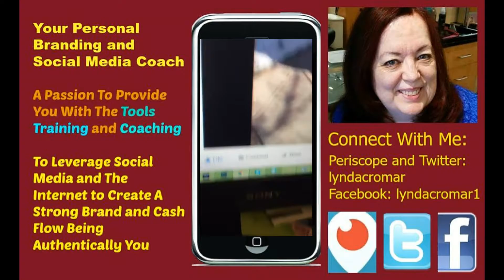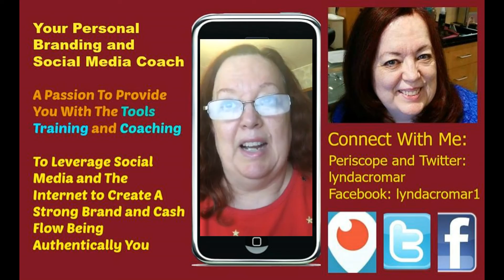You Really Decide What You Will Be And How Happy You Are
You Really Decide What You Will Be And How Happy You Are was originally published online in  2015 on another channel.. I am bringing it back here to preserve it..